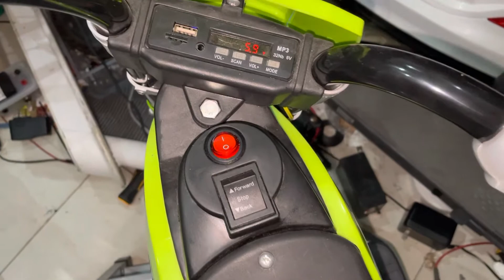ซ่อมมอเตอร์ไซค์แบตเตอรี่ โทร.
วันนี้ก็ได้ ซ่อมมอเตอร์ไซค์แบตเตอรี่ ของน้องๆเสร็จแล้วครับ